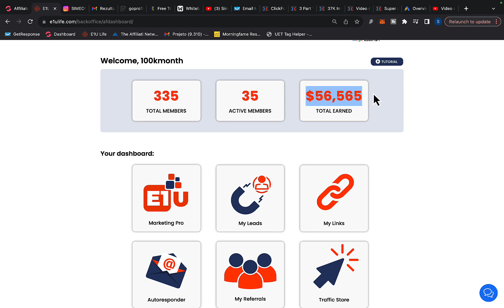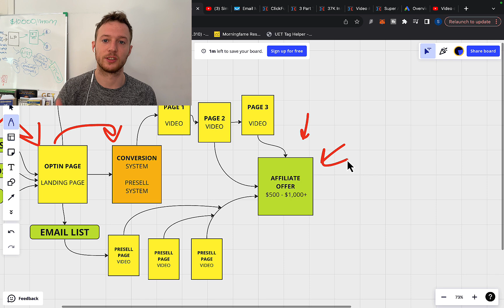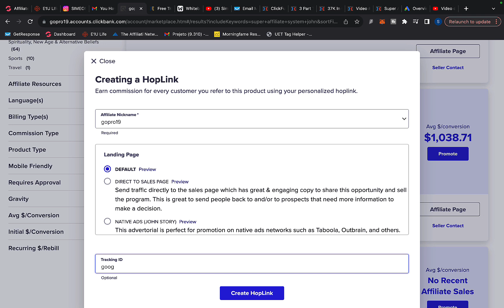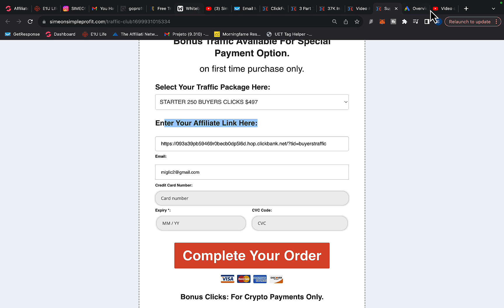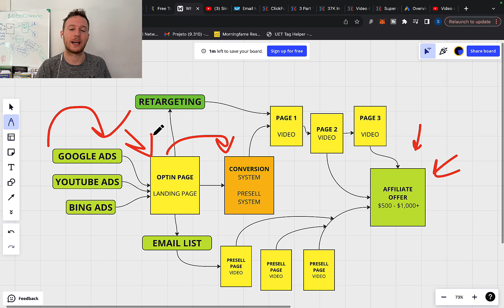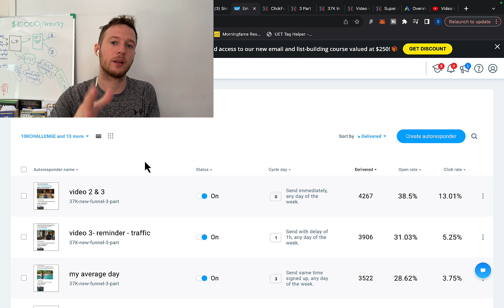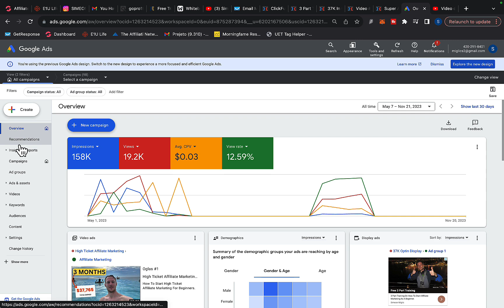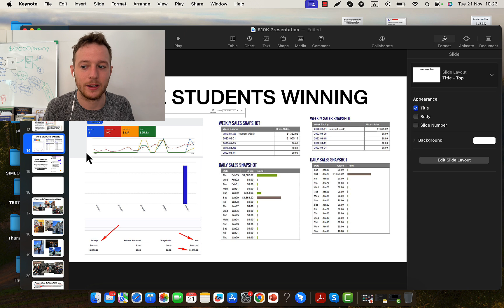How To Start Affiliate Marketing In 2024 (No Experience)